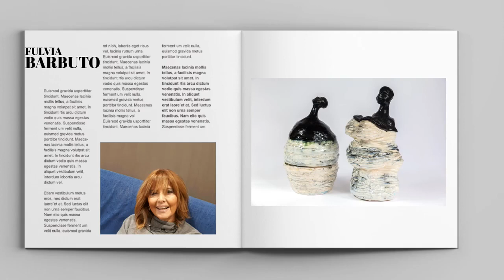Fulvia Barbuto: La Video Recensione "Full Art Immersion"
Fulvia Barbuto: La Video Recensione "Full Art Immersion", a cura del Critico d'arte Federico Caloi.